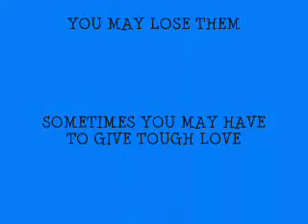A MESSAGE TO PARENTS